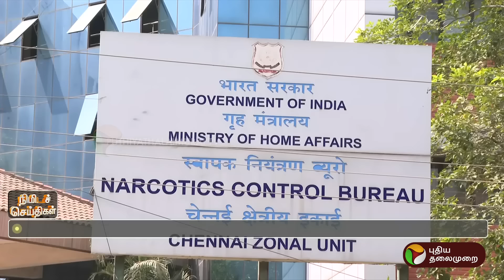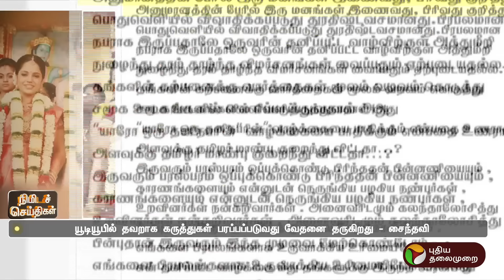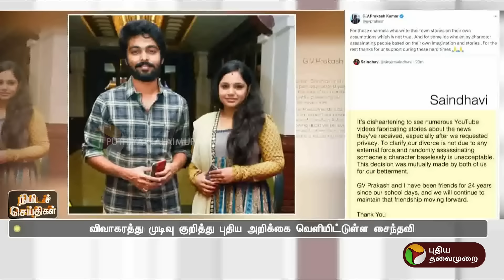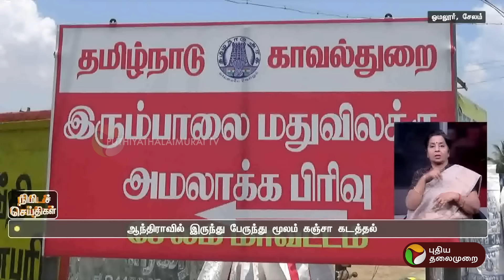பல்வேறு முக்கிய நிகழ்வுகள் குறித்த நிமிட செய்திகள் | 16-05-24 | PTT